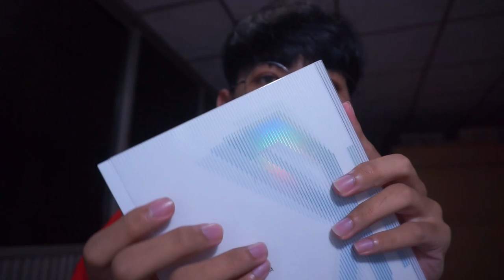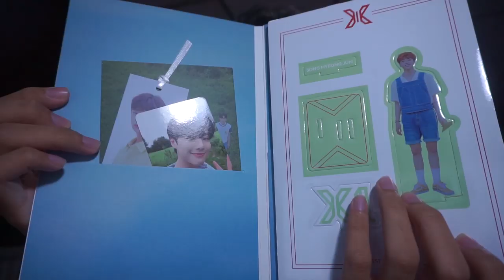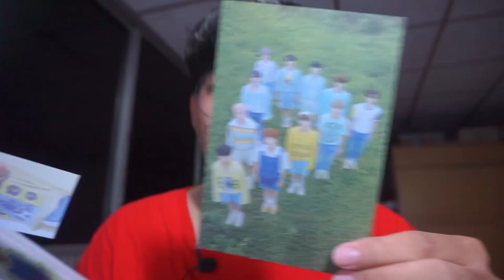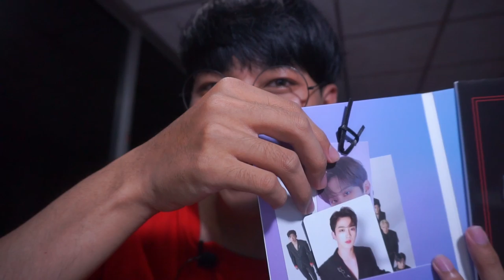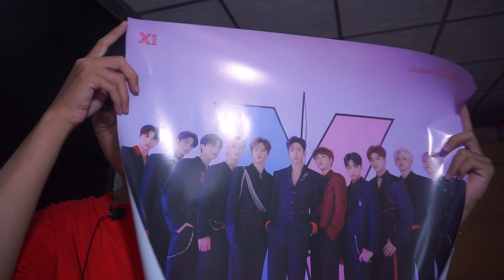📦 UNBOXING 🎧 X1 Quantum leap Album | Arthopotena'Art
มาแกะบั้มกันหน่อยยยสิ๊ ! กลับมาลุ้นอีกแล้วว่าจะได้เมนไหม ตะได้ก็ต้องดูในคลิป